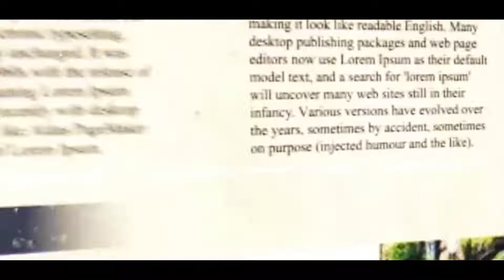Shilpa Shetty shows the path to fitness during lockdown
Bollywood actress Shilpa Shetty shows the  path to fitness during lockdown